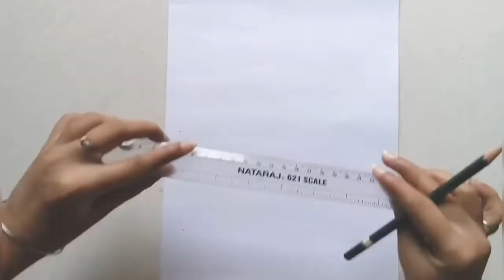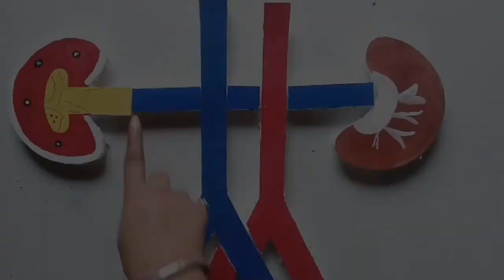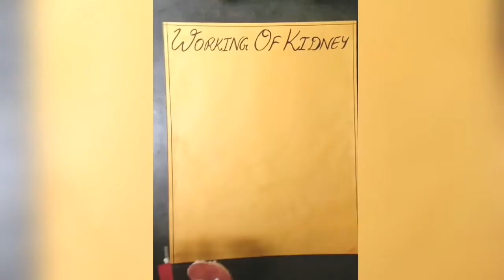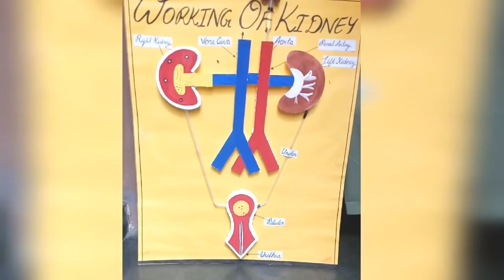Working Model Of Human Kidney | Science Project | Craft Box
Hello everyone we are back with another video on  Human kidney Science Model/ Science project